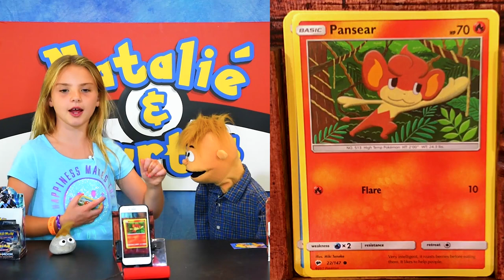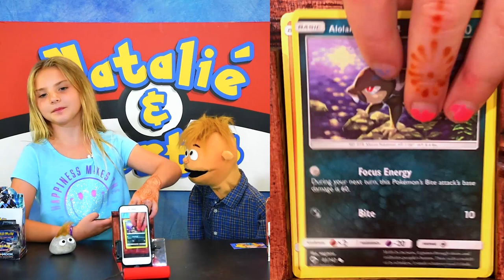Natalie & Curtis: MONOPOLY! - Pokemon Card Opening Show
It's Game Night!!  Will Curtis finally beat Victor at Monopoly??

NATALIE & CURTIS
Kingslake P.O.
Kingston, Ontario
K7K 7A6
CANADA

- 10 Packs/Players per Showdown/Episode.

MUSIC
Tobu - Candyland